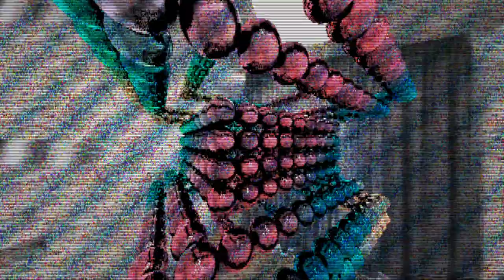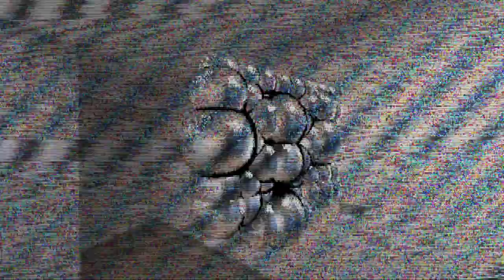pakkohoito by Quadtrip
1080p upscaled Software Raytracing demo for Windows, Pixie w/ gdi32 backend. BASS for music playback.

3rd place at Mountainbytes 2024 PC demo compo

code by visy
HDRIs from PolyHaven, CC0